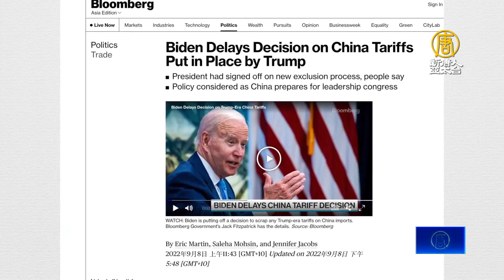美國延長對華關稅 戴琪警告北京